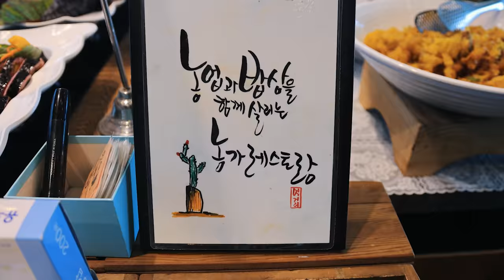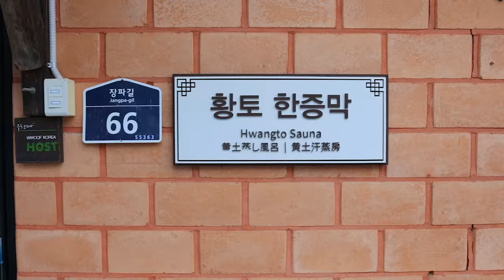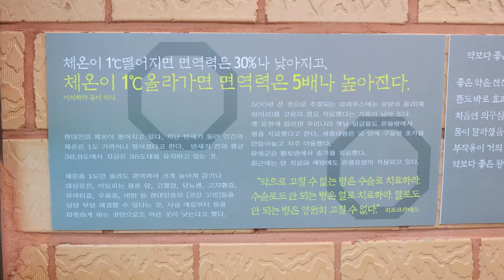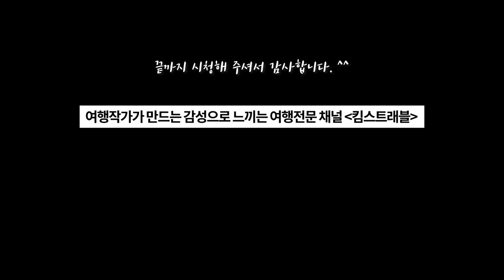[ENG SUB] 숨은 보석 같은 힐링 여행지 전라북도 완주군 구이면 여행 / 봄 벚꽃 여행, 구이저수지 둘레길, 완주여행, 국내여행지추천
랜선을 타고 함께 여행하듯 영상으로 여행을 즐길 수 있는 여행전문채널 킴스트래블에서 기획하는 랜선여행 프로젝트. 이번 여행에서는 전라북도의 숨은 보석 완주군 구이면으로 휴식같은 여행을 떠납니다.

이 영상은 한국관광공사로부터 제작지원을 받고,
완주군의 도움을 받아,
킴스트래블이 직접 기획 및 촬영, 제작하였습니다.

● 여행 메모
[ 킴스트래블이 추천하는 완주 구이면 여행 코스 ]
1. 구이저수지 둘레길 / 주차장 주소 - 전라북도 완주군 구이면 두현리 528
총 8.8km 구간의 호젓함을 느낄 수 있는 소박한 둘레길입니다.
일부 산길이 있는데, 경사도가 낮습니다.
대부분 평지이고 코스 난이도는 쉬움.
공기 좋은 조용한 오솔길이 걷고 싶은 분들에게는 추천,
볼거리 많은 관광지가 아니라 조용히 사색하며 쉬고 걷는
순례길에 가까운 곳이라는 점 꼭 참고하세요.

2. 모악산 벚꽃길 (전북도립미술관) / 주차장 주소 - 전라북도 완주군 구이면 원기리 1069-12
살랑살랑 가볍게 산책하듯 걸으며 만나는 벚꽃길이 참 예쁜 곳입니다.
본 영상의 벚꽃은 2022년 4월 8일에 촬영되었습니다.

3. 로컬푸드 행복정거장 / 주차장 주소 - 전라북도 완주군 구이면 원기리 1069-12
오직 완주에서 나는 농산물들로 요리한 한식뷔페 맛집.
맛도 좋지만 가성비 최고의 건강 밥상을 드실 수 있습니다.
재방문 의사 100% 있습니다.

4. 안덕마을 / 주차장 주소 - 전라북도 완주군 구이면 안덕리 84-2
이번 여행 최고의 힐링 포인트!!
처음 가봤는데, 여기도 완전 재방문 의사 있습니다.
너무너무너무 좋았습니다. 담에 친구들과 또 가보고 싶습니다.
공기도 좋을뿐더러 찜질방에 황토방에
마을공동체에서 운영해 요금도 저렴했습니다.
미리 예약하고 가세요.

5. 대한민국 술테마박물관 / 주차장 주소 - 전라북도 완주군 구이면 덕천리 1339
제 또래나 형님 누나 분들은
추억에 잠길만한 다양한 전시 시설을 만날 수 있습니다.
구이저수지 둘레길 돌다가 빠져나와서 만날 수도 있고,
따로 차로 가서 만날 수도 있습니다.

6. 공기마을 편백숲 / 주차장 주소 - 전라북도 완주군 상관면 죽림리 650
숲 좋아하시는 분들은 지나는 길에 잠시 들러도 좋을 것 같습니다.

개인적인 총평을 하자면, 구이저수지와 모악산 벚꽃은 정말 좋았다.
안덕 마을과 행복정거장은 다시 가보고 싶을 만큼 정말 좋았다.
여행 갔다가 힐링하고 온 완주 구이면 여행이었습니다. ^^

좋아요 한 번씩 꾹~ 눌러 주세요 ㅎㅎ

곧 다음 여행에서 또 뵙겠습니다. ^^

킴스트래블은 드론사용사업등록, 드론보험, 장치승인을 필하였으며,
모든 비행 촬영 시 지방항공청 및 국방부, 공원관리공단,
문화재 촬영 허가 신청 및 촬영 허가 승인 후에 촬영을 진행하고 있습니다.